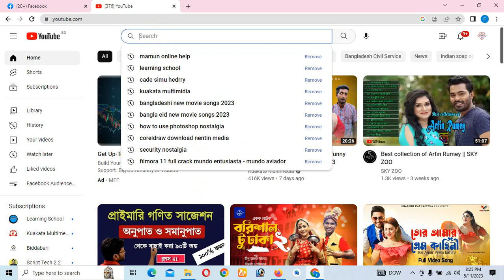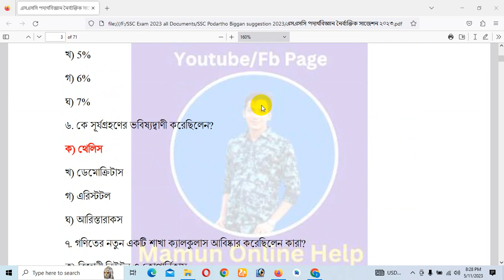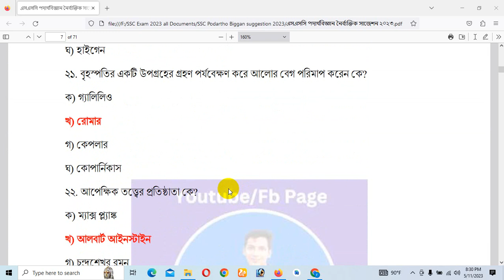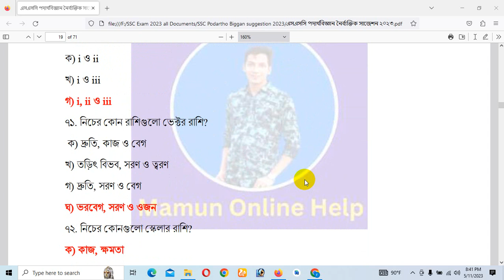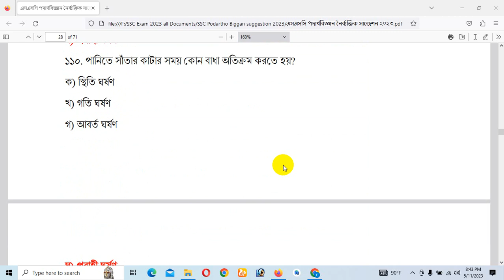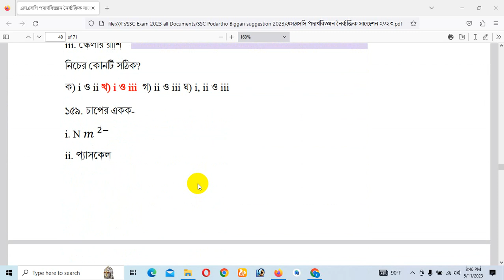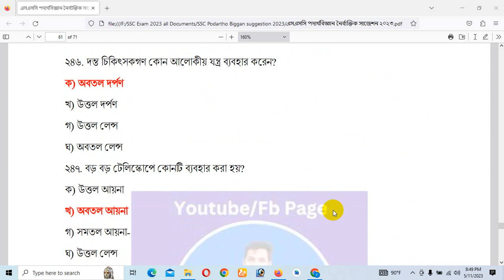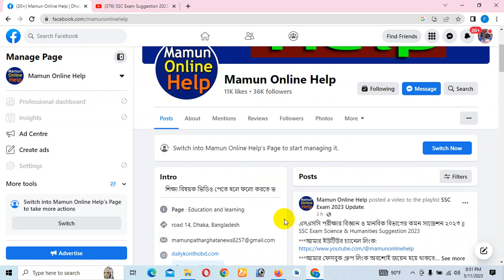SSC Exam Physics MCQ suggestion 2023 || এসএসসি পরীক্ষার পদার্থবিজ্ঞান নৈর্ব্যক্তিক সাজেশন ২০২৩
এসএসসি পদার্থবিজ্ঞান নৈর্ব্যক্তিক সাজেশন
SSC পদার্থবিজ্ঞান mcq suggestion 2023
Mamun Online Help
এসএসসি পদার্থবিজ্ঞান বহুনির্বাচনি ২০২৩
ssc physics mcq 2023
ssc physics mcq
ssc exam 2023 physics
পদার্থবিজ্ঞান এসএসসি নৈর্ব্যক্তিক সাজেশন ২০২৩
ssc exam 2023 update
ssc Physics mcq suggestion
এসএসসি পদার্থবিজ্ঞান নৈর্ব্যক্তিক কমন সাজেশন ২০২৩
physics suggestion
ssc science group suggestion